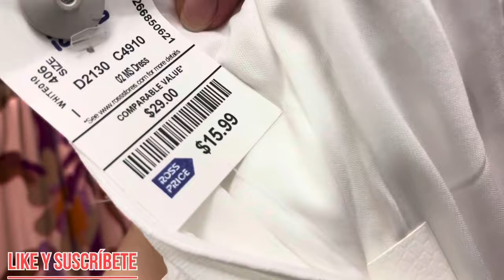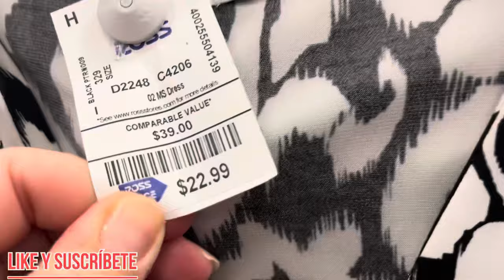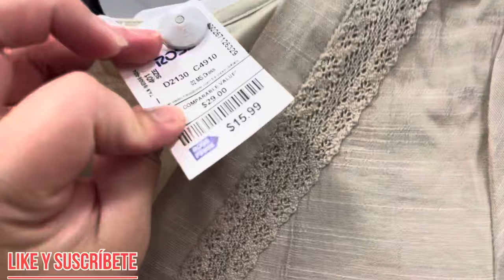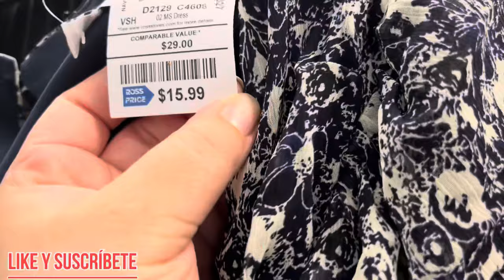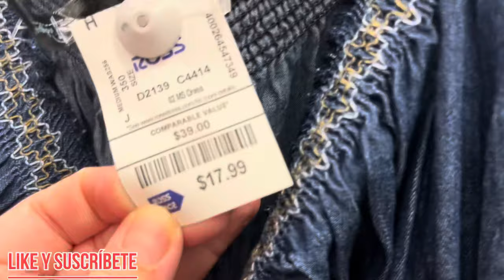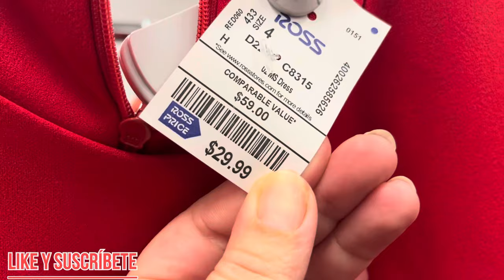MÁS Y MÁS Y MÁS VESTIDOS QUE TRAJO ROSS DRESS FOR LESS